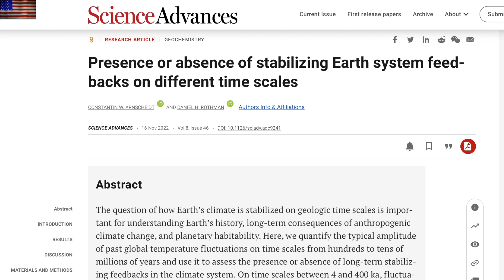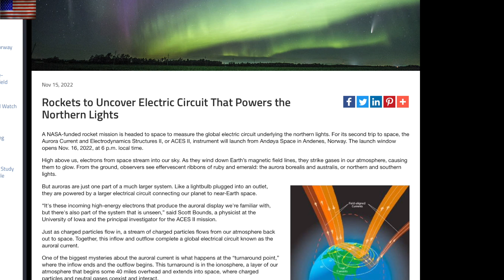Solar-Earth Electric Mission, Cycles, Space Weather | S0 News Nov.17.2022